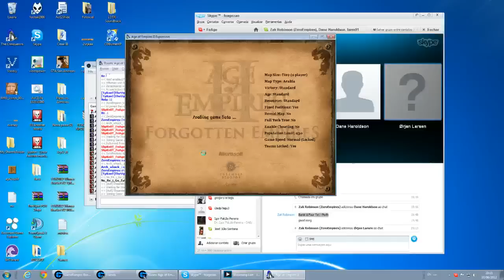Forgotten Empires - Viper vs Feage G1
Game 1/2 of Viper vs FeAge in AoFE Original AoC & Expert Games played